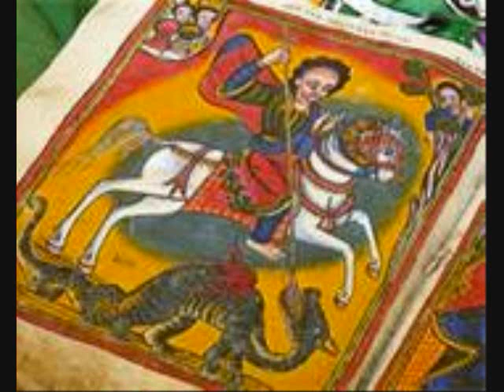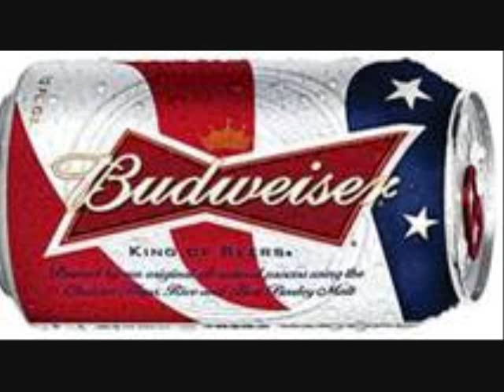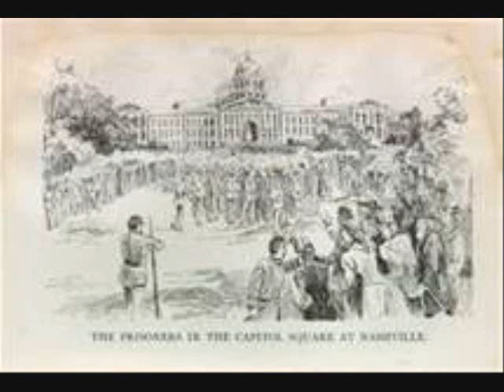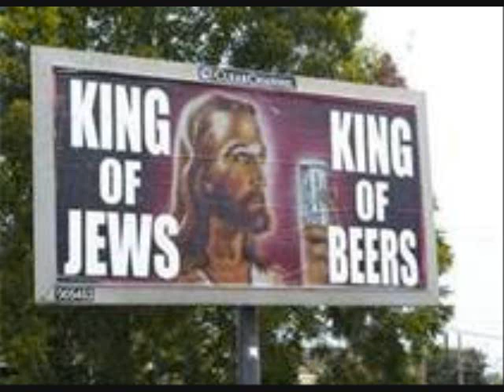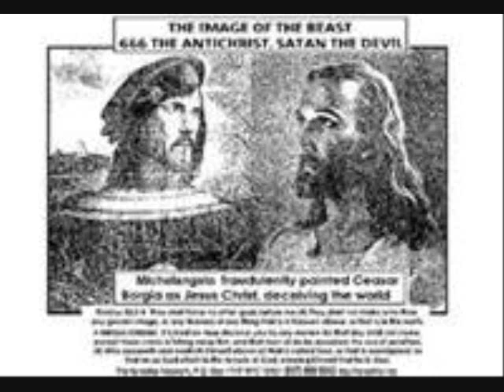Good Americans/Samaritans-Murderers Since The Beggining Like Your Father!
RastafariFellowship Now On Dailymotion
Our Father Is not your Father! You Neither Know His Son Nor Our Father!Wake up call to the American people, A mistake does not become an Error untill you refuse to correct it! (You MUST REPENT) A Nation plagued with Blindness to the Truth!